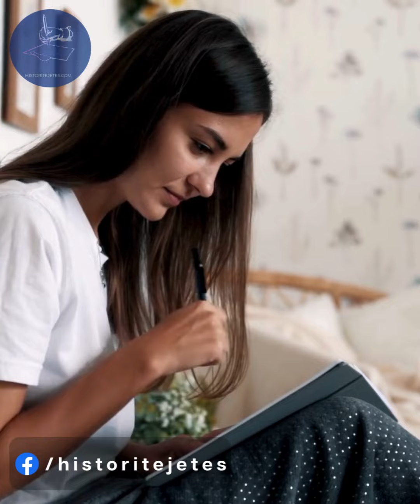“Para se te nderroj jete shoqja e ngushte me tha ‘Mos me harro moter, Gjithmon kujtom e hajde ...'"